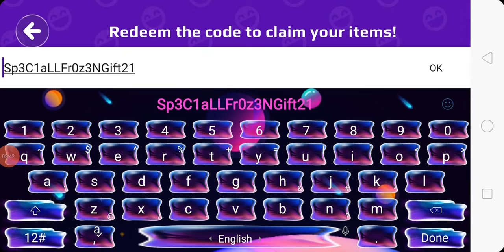pk xd Secret box location and redem code like and subscribe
girisabari#310